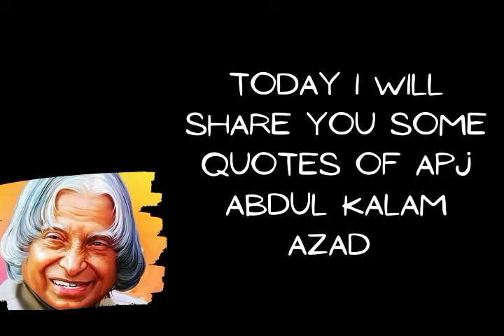APJ Abdul Kalam Azad Quates | made by Ishant Kumar | ishantkumar quotes APJAbdul KalamAzad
Today I will share with you some quotes from APJ Abdul Kalam Azad.